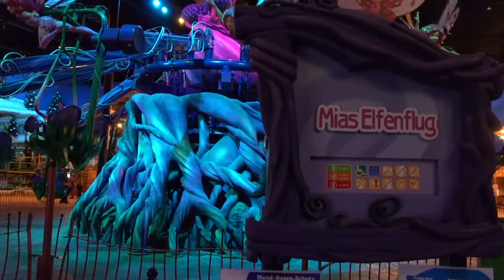Mias Elfenflug (Mia & Me Karussell) @ Holiday Park 2020 - Full HD Onride / POV Video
Onridevideo / POV des Fahrgeschäftes "Mias Elfenflug" (Zamperla - WindstarZ) im Holiday Park Haßloch.

Aufgenommen in der Saison 2020.